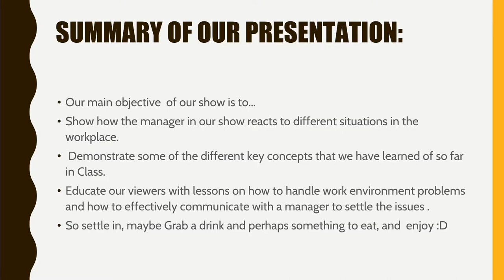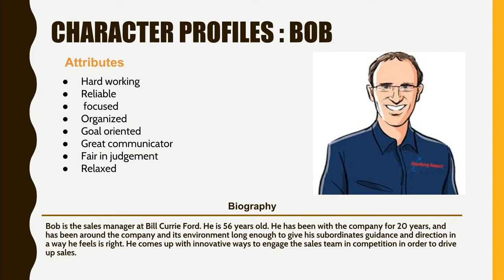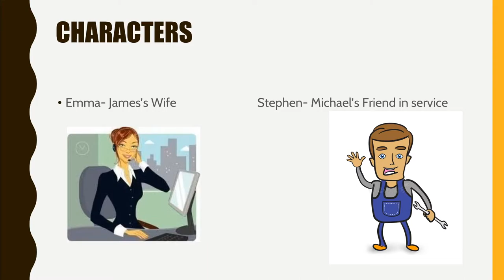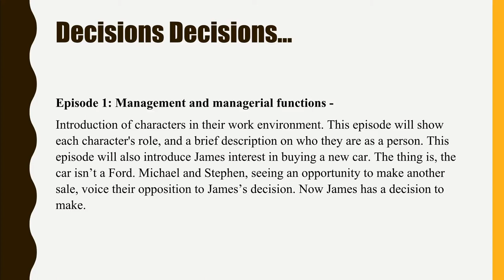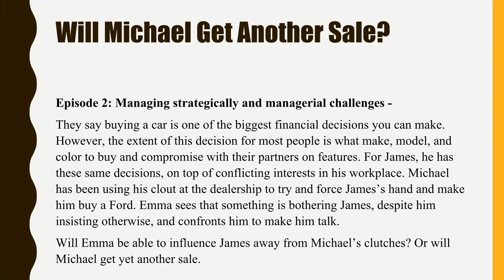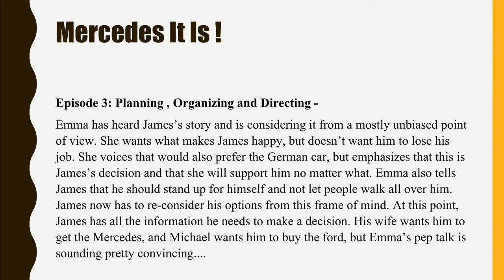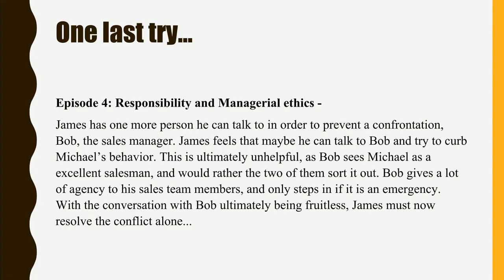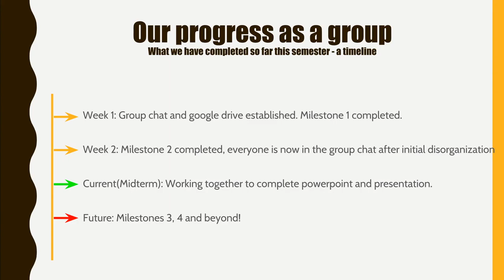Group 1 Midterm presentation